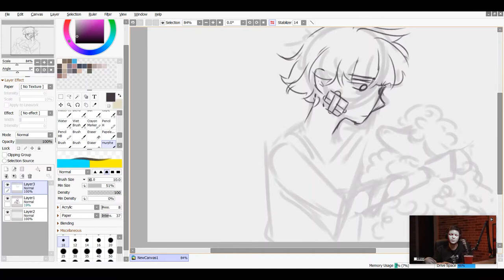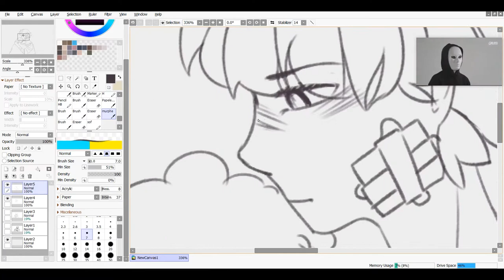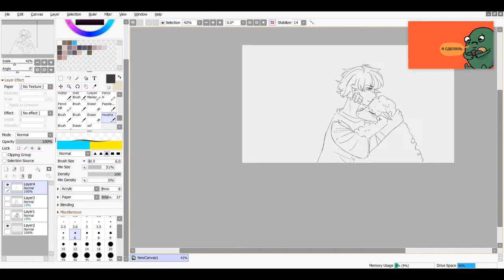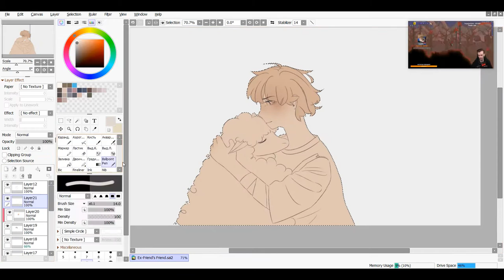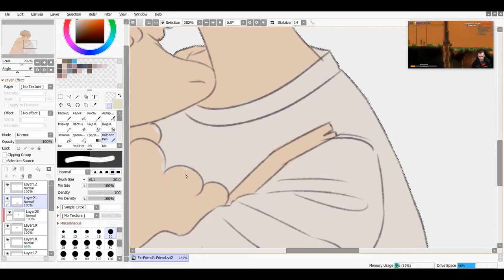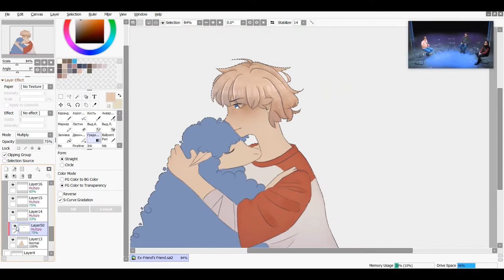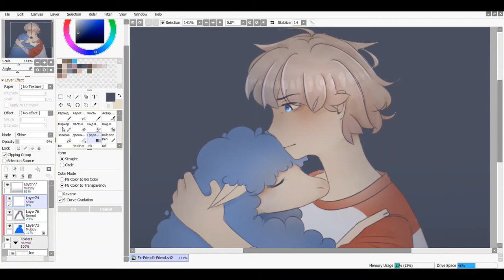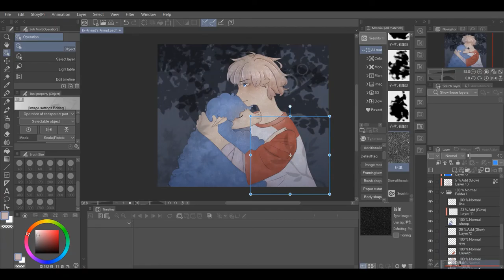Wilbur's Former Friends [SPEEDPAINT]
Speed: x16

[0:00] Summer by Joe Hisaishi
[4:02] Labyrinth of Eden by Joe Hisaishi
[7:37] Nostalgia by Joe Hisaishi